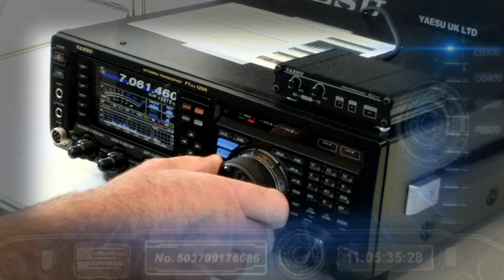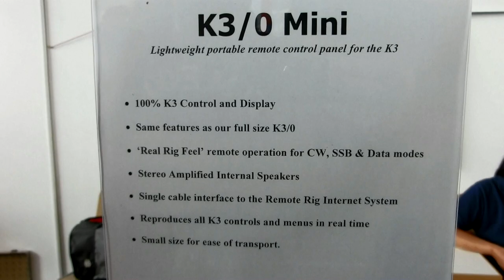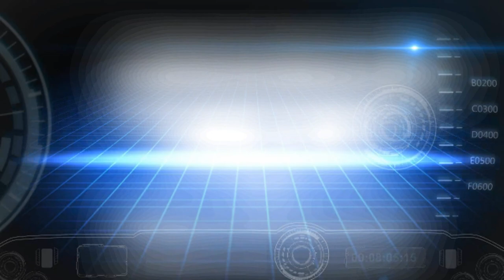HAM RADIO Friedrichshafen 2013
(New products: Yaesu FT DX 1200, Elecraft K3/0 mini, EXPERT 1.3 K-FA, HandyPSK)